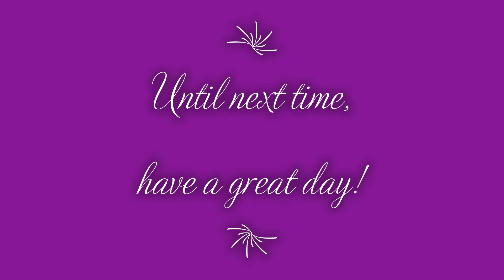Gardenia Prologue 4